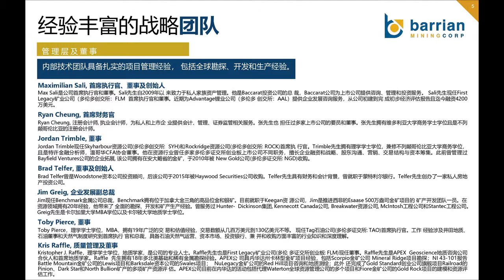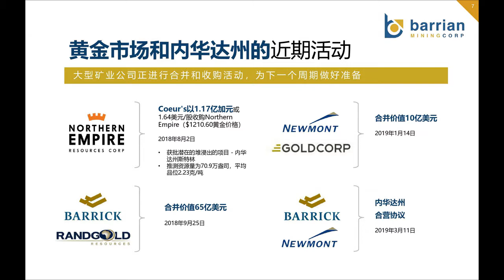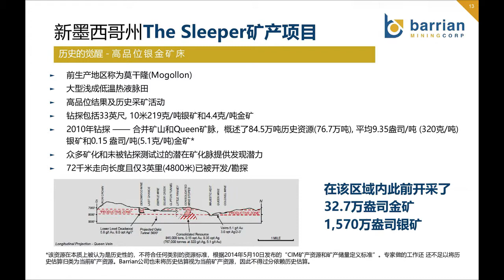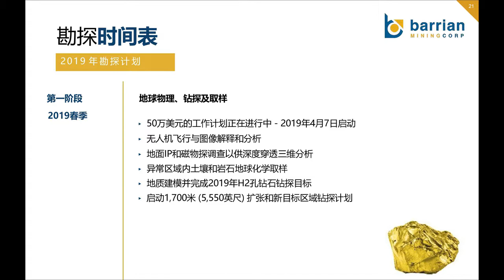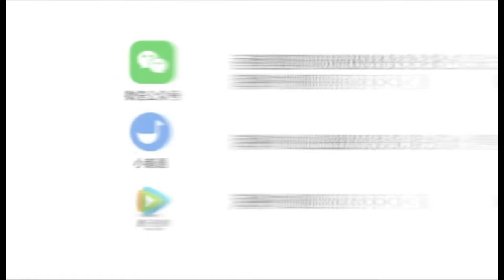Barrian 矿业公司: 奋发图强、雄心壮志与专心致志的新兴初级黄金勘探公司 (2019.04)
联系人：Elsie Chung
微信号：elsiechung001

Beijing Office
联系人：王爱瑞
微信号：ary9694
Wechat: HKMining 香港国际矿业投资